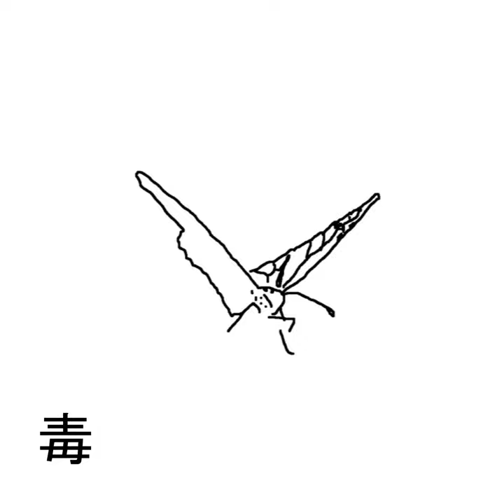VENENO PARA MARIPOSAS - MISSING._NO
Prod.Wavisthelabel
Mix&Master.Wobble
Instagrams
Missing: @missing._no
Prod: @Wavisthelabel
Mix&Master: @prodwobble